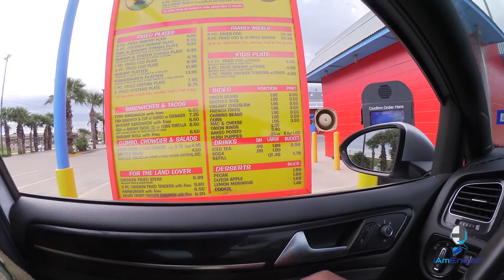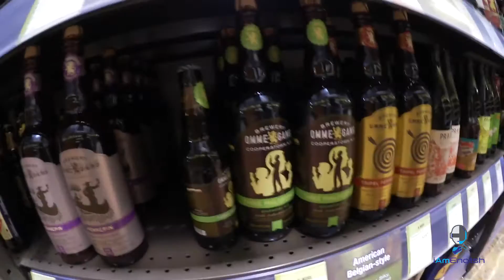Mr. English Vlog Chronicles: Fresh Fade Friday Baby! Ep. 60